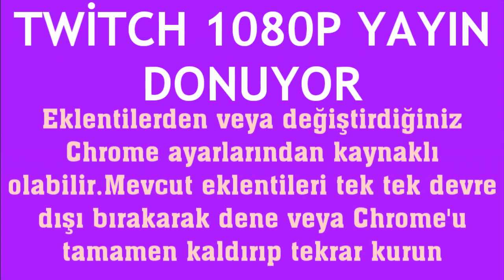Twitch 1080P Yayın Donuyor Sorunu Çözümü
Merhabalar bu videomuzda sizlerle birlikte twitch 1080p yayın donuyor sorunu çözümü nasıl yapılır sorusuna yanıt vermeye çalışıyoruz.İyi Seyirler Dilerim.

twitch 1080p yayını donuyor
twitch 1080p yayın donma hatası çözümü
twitch 1080p yayın donma neden olur